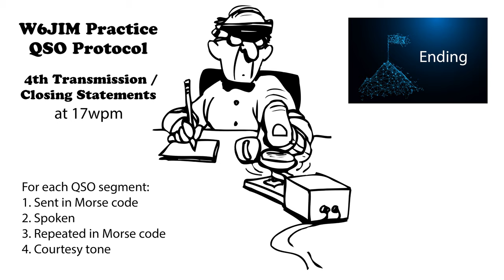Practice QSO - Exchange 4- Ending - 17wpm